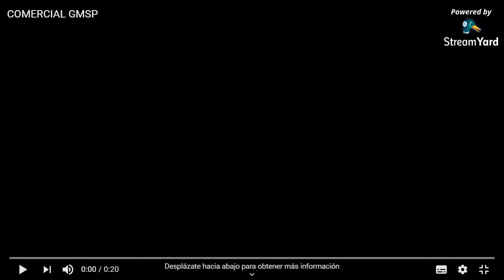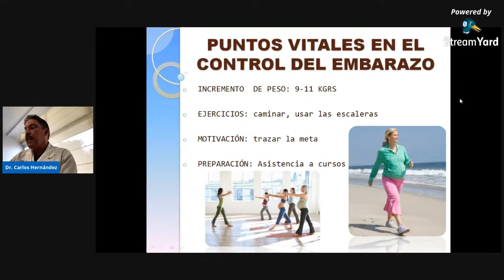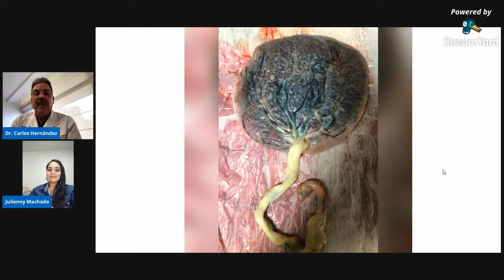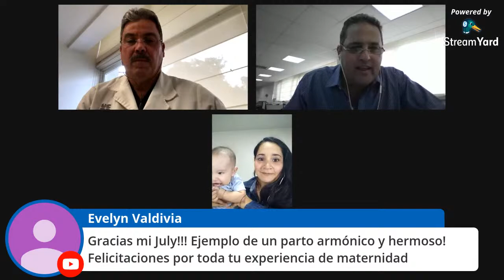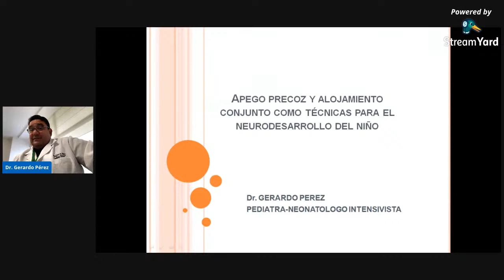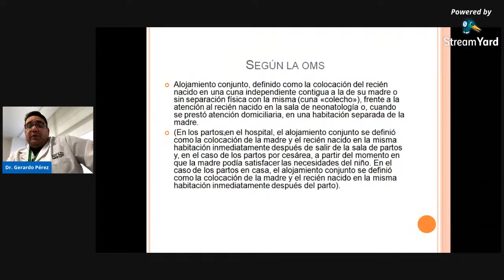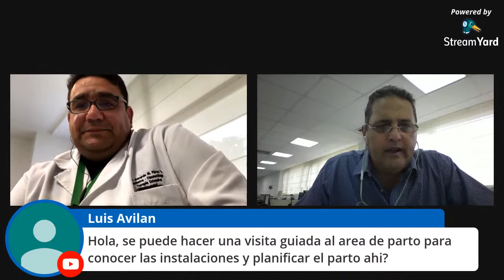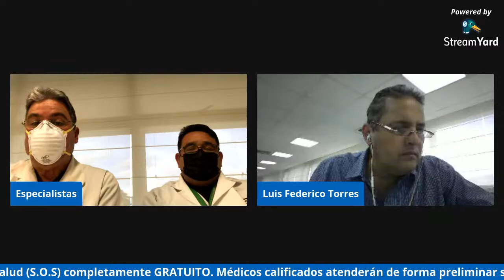El Parto Natural y el Apego Precoz, en el marco del día de la Obstetricia y de la Embarazada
Eventos dirigidos al público en general, realizados periódicamente por el con el fin de brindar orientación en prevención de las enfermedades que afectan a la comunidad que servimos.